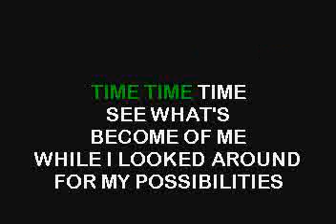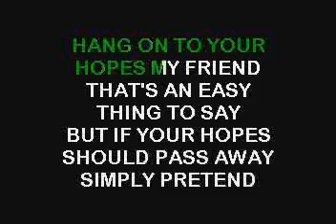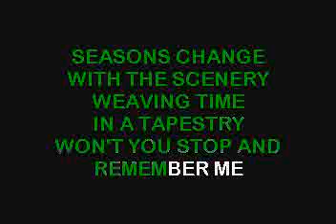Best Karaoke - Bangles Hazy Shades Of Winter